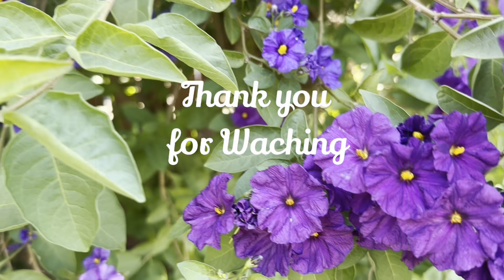Plant Propagation in Water /Tea Time in the Garden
Propagating herbs in water. Enjoy my tea time in the garden.